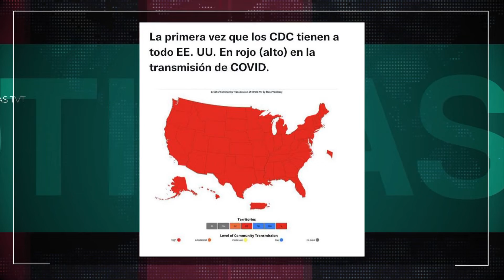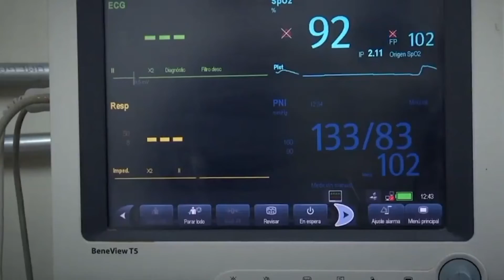Vertiginosa transmisión de contagios causa ómicron en el mundo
NoticiasTVT🟣 La variante ómicron provoca récord de contagios en varios países del mundo. En Francia se decretó que ya es el virus dominante y en Estados Unidos se alcanzó la cifra más alta para un día desde la pandemia con 600 mil casos.